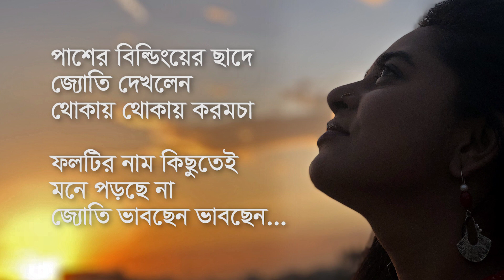জ্যোতিকা জ্যোতির গ্রাম ও সংগ্রামের গল্প -বার্তা২৪